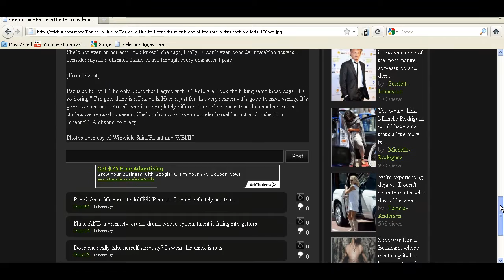Paz de la Huerta I consider myself one of the rare artists that are left